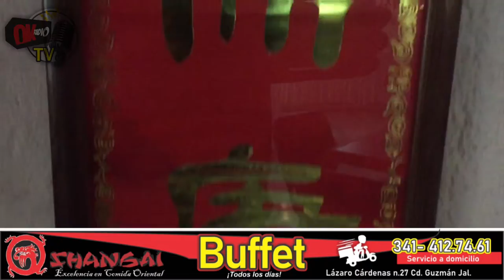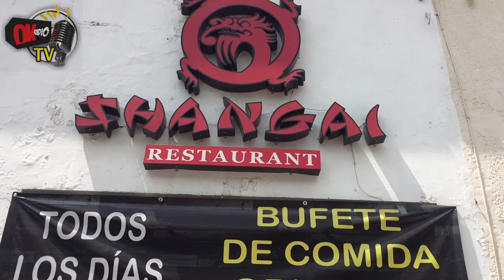Comida japonesa Platillo especial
okradio#  una visita al restaurant shangai